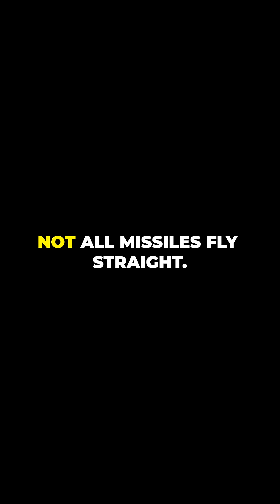Missiles That Outsmart Defense Systems! 🔥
Not all missiles fly straight—some are built to evade and outsmart! 🚀
In this high-impact YouTube Shorts video, we explore hypersonic missiles and maneuverable reentry vehicles (MaRVs) that are changing the face of modern warfare.
From Russia’s Avangard and China’s DF-ZF, to the U.S. AGM-183A and India-Russia’s BrahMos-II, these cutting-edge weapons redefine speed, stealth, and strategy.
Learn how these missiles use terrain-hugging, Mach 5+ speeds, and electronic countermeasures to stay undetected.